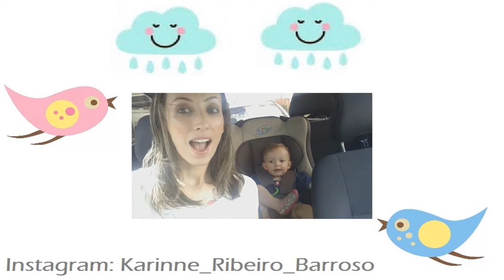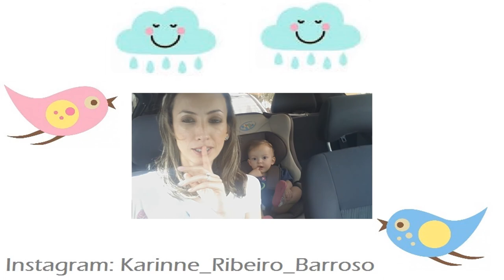Maquiagem para Pascoa! Colorida - Karinne Ribeiro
Decidi começar a fazer umas makes leves nas sextas antes da Pascoa! Vou fazer varias, ate na Sexta Santa ! Quero bolar varias ideias ate mesmo p mim! aí no domingo, escolho e uso uma delas! Espero que gostem! bjos!